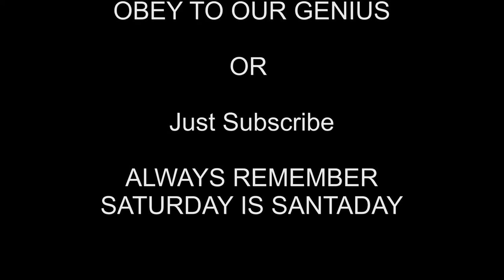Santa Versus Santa Round 44